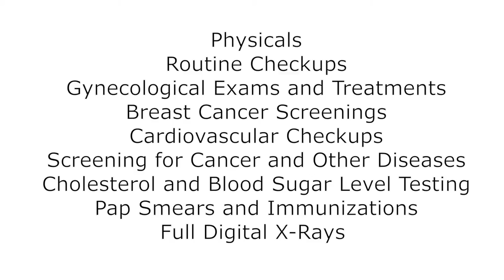Dalton Family Practice Medical Center, Dalton GA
Hello, I'm Dr. Antalis, and I'm a Board Certified Physician here at Dalton Family Practice.
We have been practicing here in Dalton Georgia, on Professional Blvd since 1985 where we see patients ages 7 and up from our local and surrounding communities.

 "Our Full Range of Services Includes 00:39"

- Physicals
- Routine checkups
- Gynecological exams and treatments
- Breast cancer screenings
- Cardiovascular checkups
- Screening for cancer and other diseases
- Cholesterol and blood sugar level testing
- Pap Smears and
- Immunizations
- Full Digital X-Rays

"We specialize in the diagnosis and treatment of many chronic conditions: 01:05"
- Diabetes
- High blood pressure
- Asthma
- Allergies and
- Chronic Pain

Dalton Georgia Medical Center

At Dalton Family Practice, we pride ourselves on being the friendliest and most helpful practice in Dalton. From the moment you walk in our doors, you'll be greeted with a warm friendly atmosphere and a smiling, attentive staff member that will make your visit with us as comfortable and relaxed as possible.
We are affiliated with one of North Georgia's most prestigious hospitals, the Hamilton Medical Center of Dalton Georgia, and the technology we have invested in the practice means that we can offer full efficiency with instant access to information and diagnostic care.

"We take your privacy very seriously. 01:56" All patient information is secured and HIPPA compliant, and have had the honor of receiving many rewards from renowned medical societies and organizations, and work with a highly compassionate team of health professionals.

"To Contact Us 02:14"

Dalton Family Practice Healthcare Services